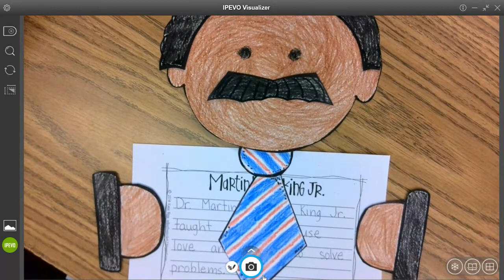MLK Jr. Craftivity